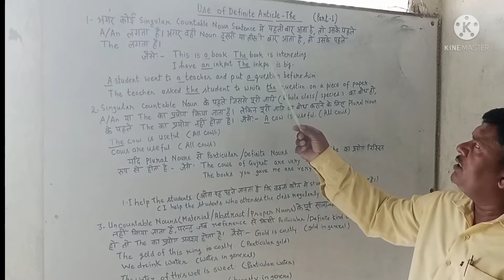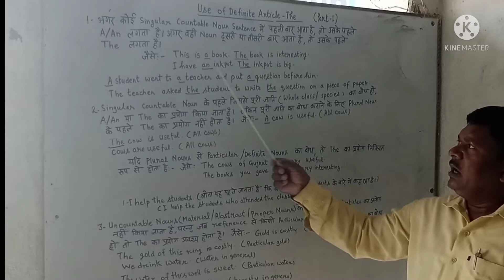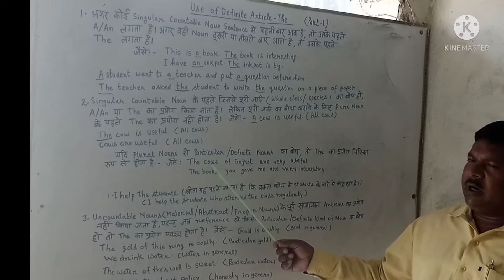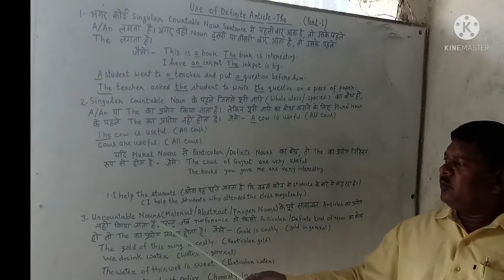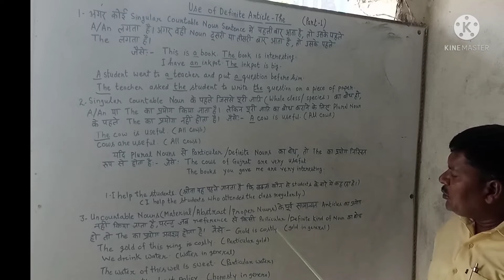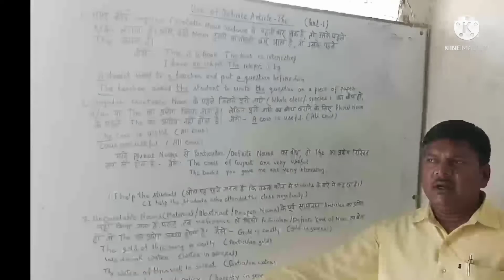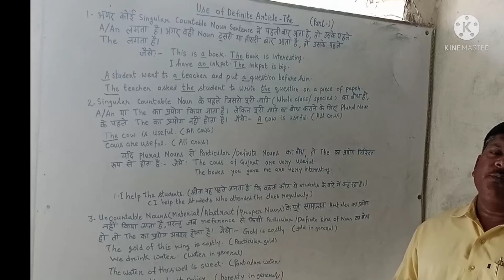Use of definite article's The ( Part 1)